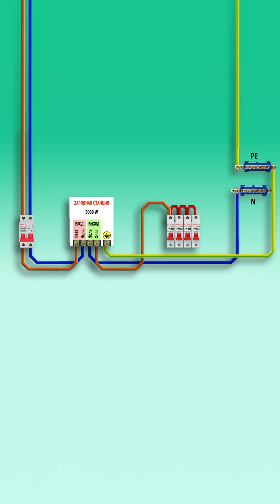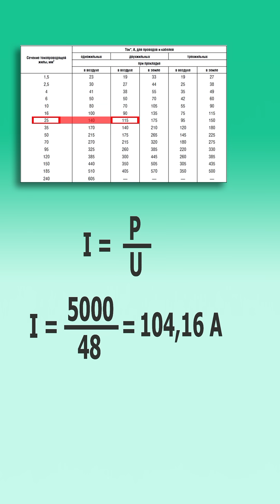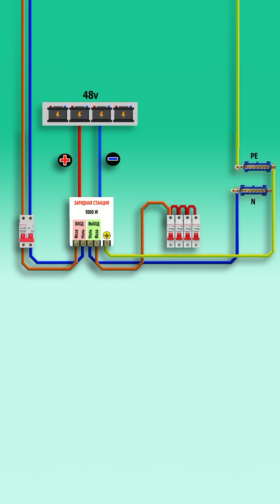Подключение ИБП в сеть дома. Сечение провода для инвертора. Сечение провода для зарядной станции.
Подключение зарядной станции к сети дома неизбежно влечет за собой необходимость правильно выбрать как сечение провода для 12 вольт аккумулятора, так и сечение провода для подключения ИБП к сетевым проводам. В этом видео я рассказал, как выбрать сечение провода для инвертора - инверторного источника бесперебойного питания, в том числе и сечение провода для аккумулятора или нескольких аккумуляторов. Электрик Харьков

Интересные видео моего канала.